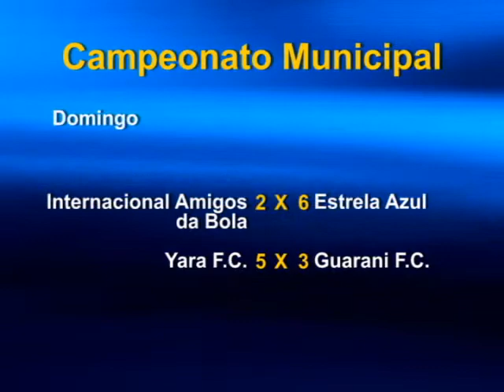Yara vence o Guarani e assume a segunda colocação da Chave A do Campeonato Municipal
Confira os resultados das partidas do final de semana no Campeonato Municipal.